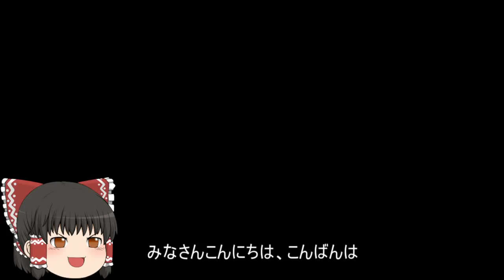機動戦士ガンダムオンライン[ゆっくり実況プレイ]（ジャブロー）パート183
ジオン公国軍の支援タイプと狙撃タイプの実況プレイです。